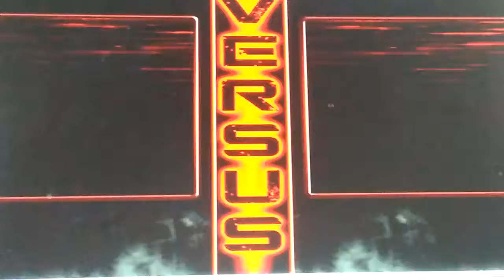Undertale team ปะทะ Chara และ Giygas ตอนที่ 145 S2